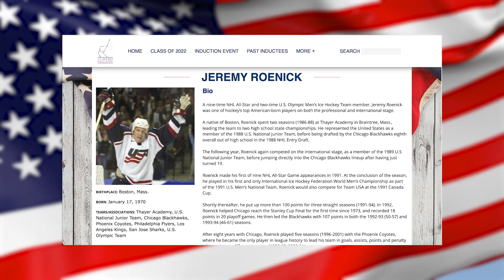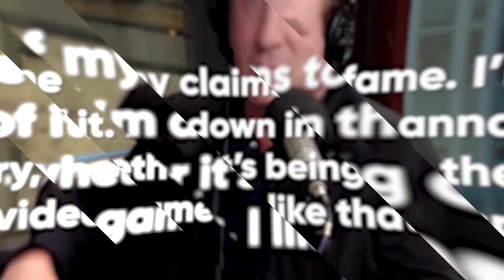Is Jeremy Roenick a Hall of Famer?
Pure Hockey is the largest hockey retailer in the USA and has the deepest selection of equipment at the cheapest prices. If Hockey Hall of Fame voting was actually objective, Jeremy Roenick would easily be in Hockey’s Hallowed Halls. Here’s why J.R. is a no-brainer pick for the Hockey Hall of Fame.